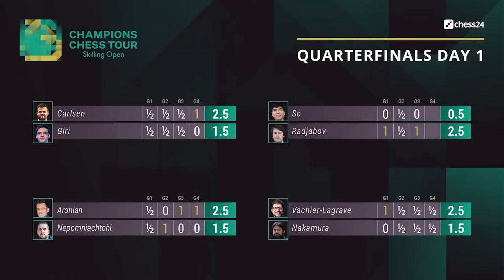Levon Aronian: "I’m not just a player, I’m also a fan!" | Skilling Open | Day 4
Armenian no. 1 chess player Levon Aronian talks to Tania Sachdev and Peter Leko after beating Ian Nepomniachtchi on Day 1 of their Skilling Open quarterfinal. Replay the games